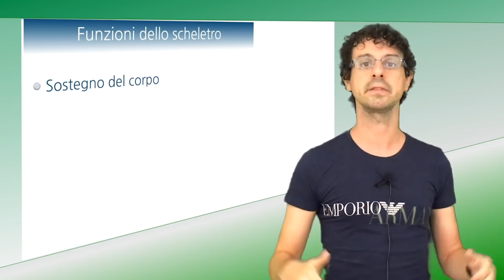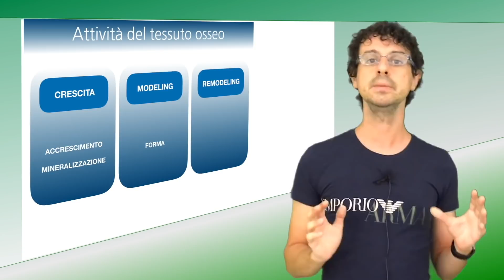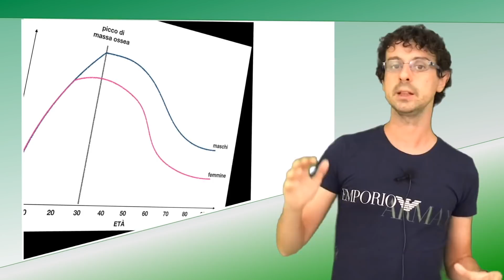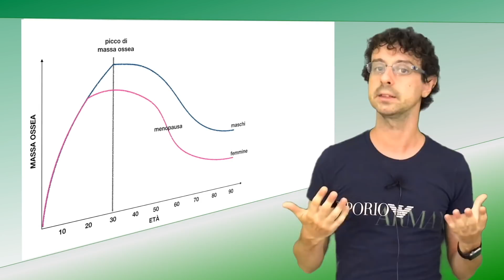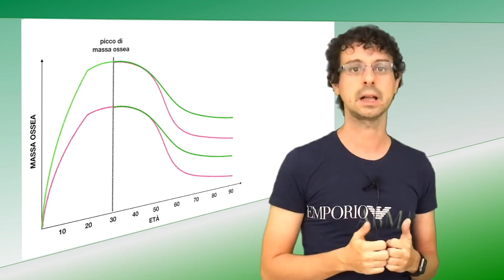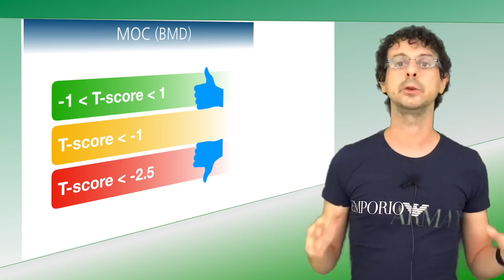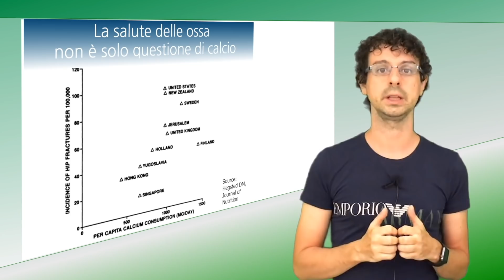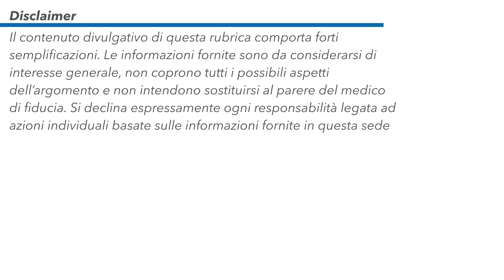Dieta e salute delle ossa: come stanno le cose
Per mantenere ossa sane e robuste, non è mai troppo presto per cominciare a preoccuparsene. Ma la salute delle ossa non è solo questione di calcio... Visita il nostro sito